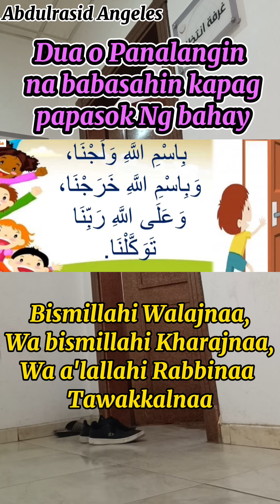Dua o Panalangin na babasahin kapag papasok Ng bahay